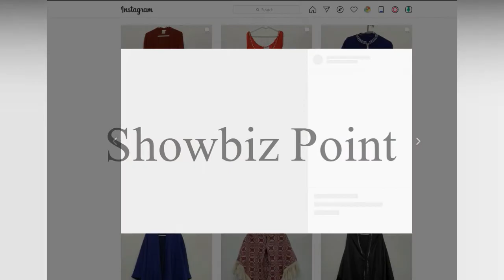Aik Aur Munafiq drama cast real life partners|aik aur munafiq real husband and wife|Showbiz Point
Here you will get Showbiz updates In this video you will know about

  Video Title:Aik Aur Munafiq drama cast real life partners|aik aur munafiq real husband and wife|Showbiz Point     HD - Showbiz Point